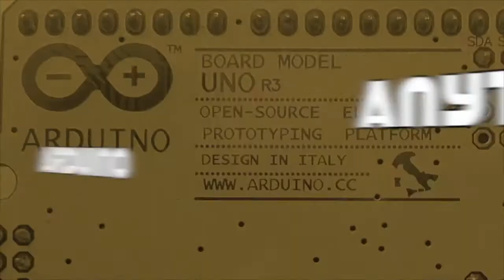Minifying the Arduino - [Anything Arduino] (ep2)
In this (quite short) video tutorial I will explain how to shrink the arduino down to just an ATMega328 and a 16MHz resonator. You will end up with a Really Bare Board Arduino (RBB) that will easily fit in most projects. The resonator used ZTT 16MHz has the capacitors built in and therefor no capacitors is necessary in this design.